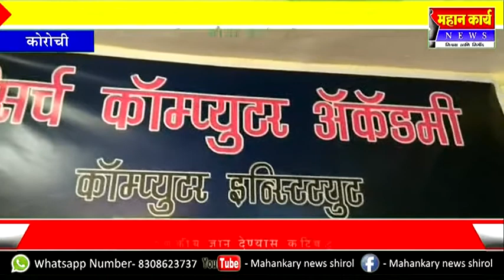रिसर्च कॉम्प्युटर अकॅडमीचा चौथा वर्धापनदिन उत्साहात साजरा